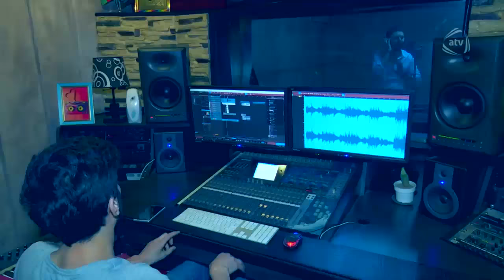Elşən Cəfərzadə yeni mahnısı ilə - Sevgi Payım (ATV maqazin 10larla)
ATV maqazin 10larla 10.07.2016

Aparıcı: